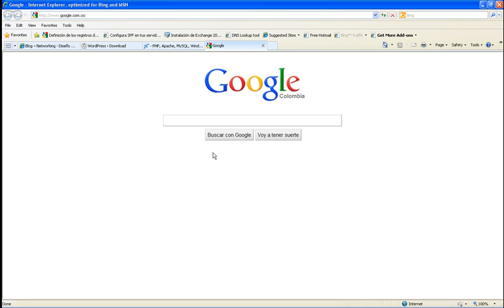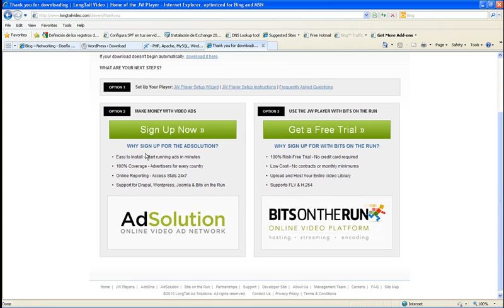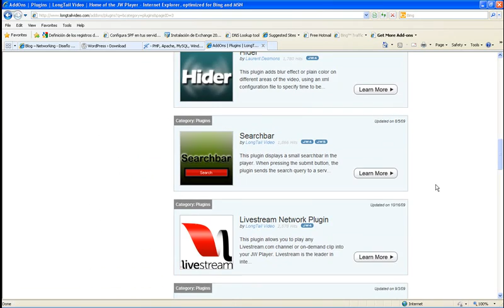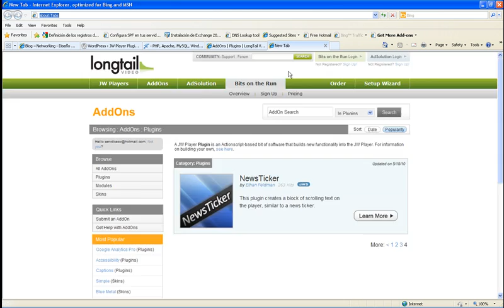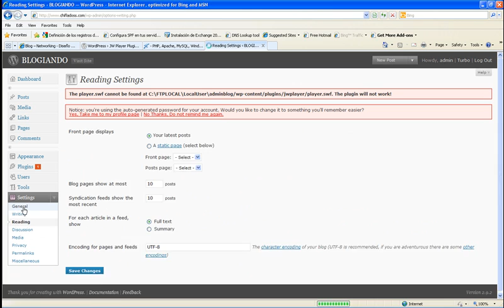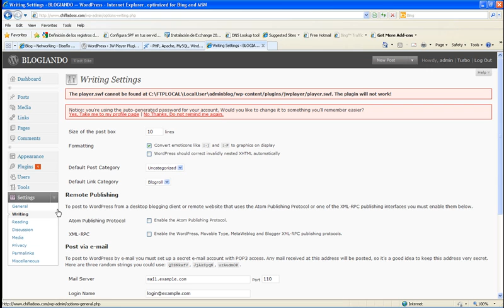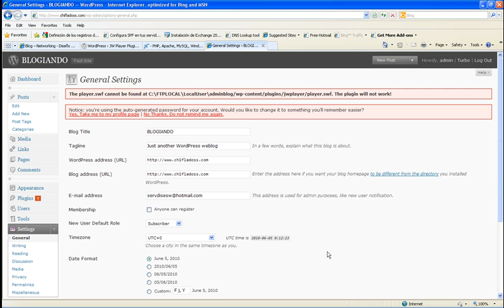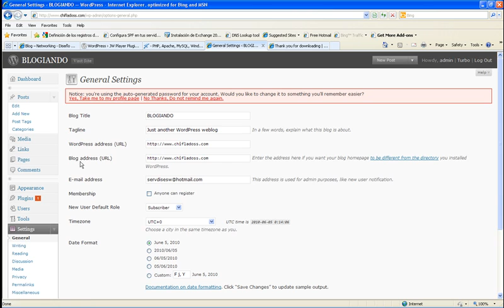WAMP + MySQL = My Blog -- Windows Server 2008 Parte 1e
En esta serie de videos veremos cómo instalar y configurar nuestro servidor web casero en Microsoft Windows Server 2008 y publicaremos nuestro Blog en Internet.